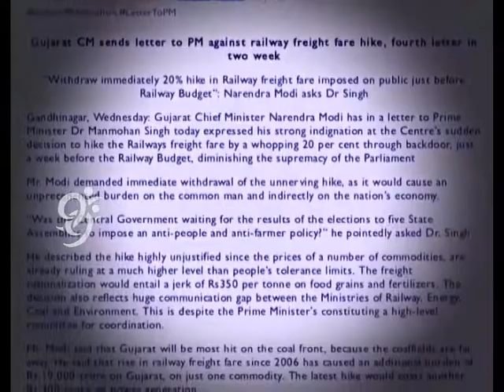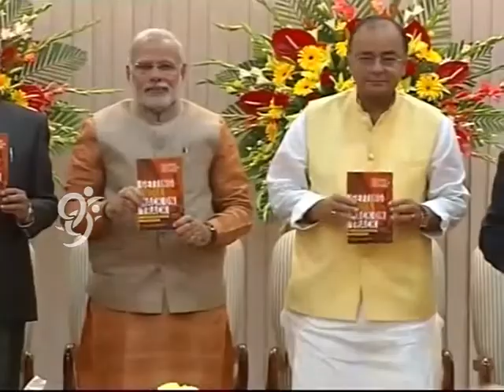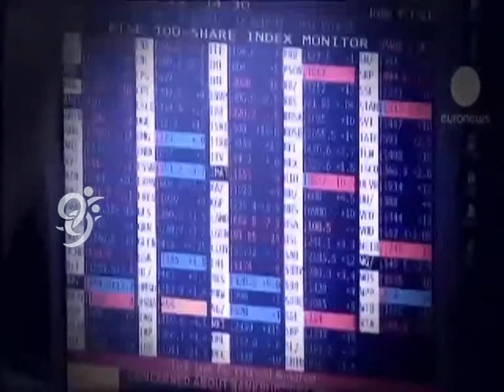Big Story - 25-06-2014 - 99tv